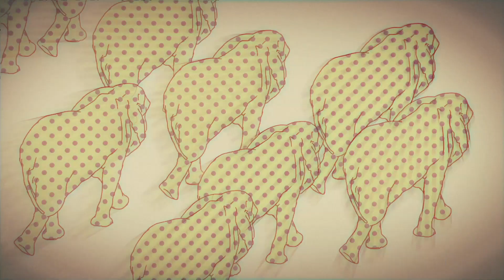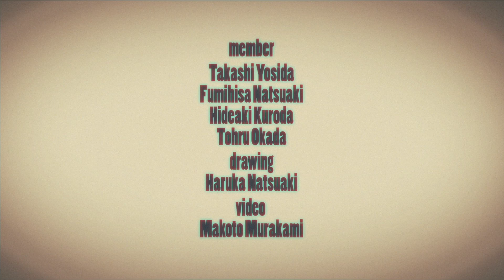エレファント 演奏：岡田徹presents UKULENICA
「エレファント」（作詞・作曲：鈴木慶一）　岡田徹 PRESENTS ウクレニカ
監督　村上 誠

発売中
アーチスト：岡田徹 PRESENTS ウクレニカ
タイトル：PHASES OF THE MOON : UKULENICA meets MOONRIDERS
品番： CDSOL-1611　価格：2,400円（税込）
発売・販売：株式会社ウルトラ・ヴァイヴ

オトトイ限定ヴァージョン配信中

ウクレレによるモダン・レコーディングの冒険－－－－
岡田徹（ムーンライダーズ）の新プロジェクト、ウクレレ四重奏団、 UKULENICA（ウクレニカ）。
第一弾となる本作はムーンライダーズのカヴァー集。ウクレレのみで構成された ユニークなウクレニカ・ワールドへようこそ。

UKULENICA：岡田徹・夏秋文尚・吉田孝・黒田英明
ゲスト・ヴォーカル：佐藤優介・佐藤望（カメラ=万年筆）、マイカ・ルブテ

収録曲
01. エレファント
02. Kのトランク
03. むすんでひらいて手を打とう
04. ロリータ・ヤヤ
05. G.o.a.P.
06. A FROZEN GIRL, A BOY IN LOVE
07. あの娘のラブレター
08. 温和な労働者と便利な発電所
09. 滑車と振子
10. ニットキャップマン
11. 気球と通信
12. 大都会交響曲
13. Kのトランク [ヴォーカル・ヴァージョン]